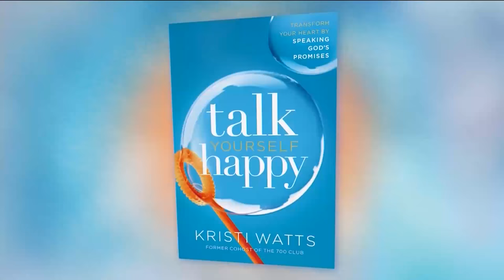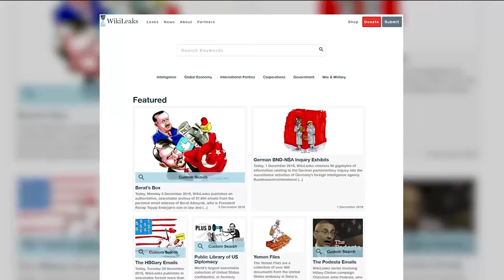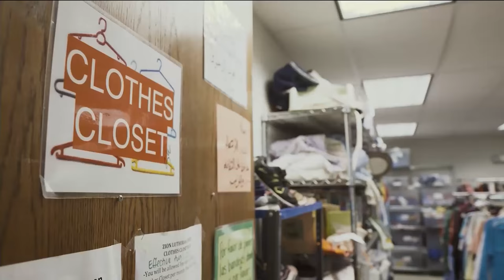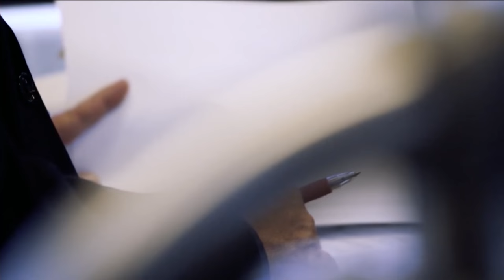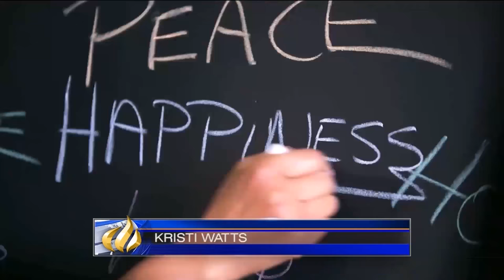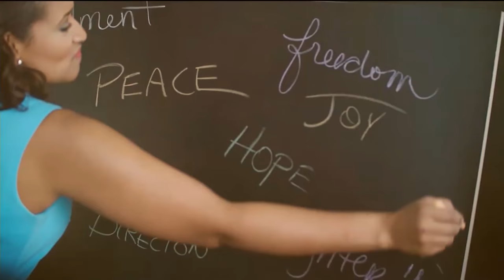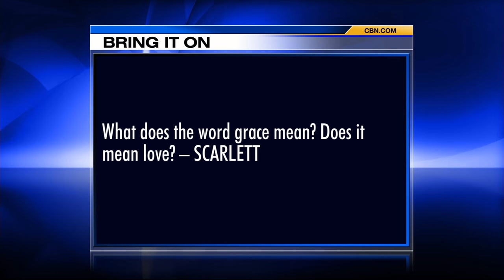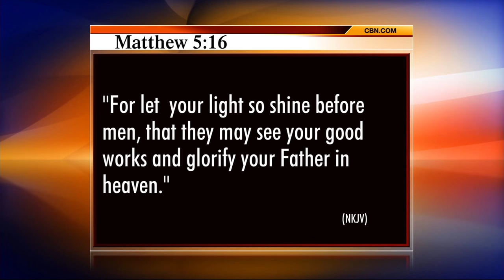The 700 Club - January 6, 2017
Former 700 Club Co-host Kristi Watts shares an update on her life and new book, “Talk Yourself Happy.” Plus, multi-platinum rock guitarist from 90s hitmakers Candelbox, Peter Klett finds fulfillment with faith in Christ.